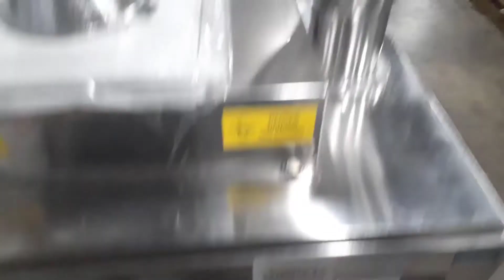Globe Pharma GPCM-197 Bottom Driven Mobile Cone Mill-Granulator